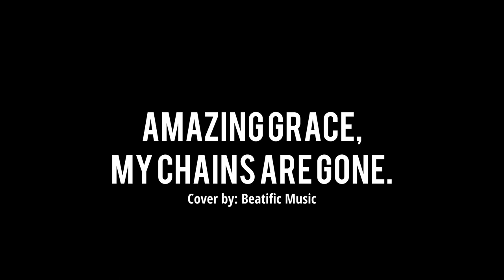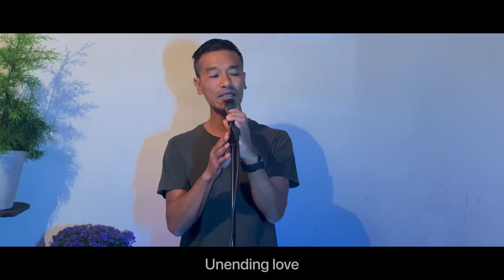Chris Tomlin - Amazing Grace (My Chains Are Gone) | Cover | Beatific Music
Recorded: Aseu Chadi
Videography & Editing: Pixel Love

SONG: Amazing Grace (My Chains Are Gone)
ARTIST: Chris Tomlin
ALBUM: Amazing Grace (My Chains Are Gone)

LICENCES:
UMG (on behalf of SixSteps (SIX)); LatinAutor, Polaris Hub AB, BMG Rights Management (US), LLC, UMPI, LatinAutor - PeerMusic, Adorando Brazil, UNIAO BRASILEIRA DE EDITORAS DE MUSICA - UBEM,
LatinAutor - Warner Chappell, AMRA, LatinAutorPerf, ASCAP, Sony Music Publishing, UMPG Publishing, Warner Chappell, LatinAutor - SonyATV, LatinAutor - UMPG, Capitol CMG Publishing, and 16 music rights societies